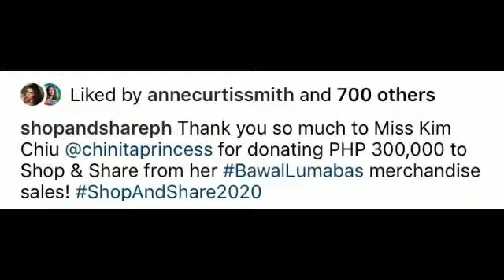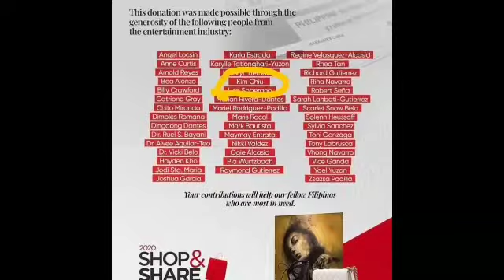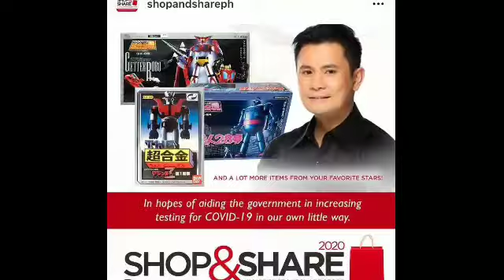KIM CHIU NAG DONATE NG P300,000 PARA SA SHOP&SHARE